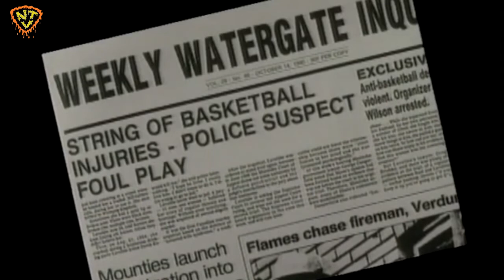NTV Moment of Zen- NIGHT OF THE DRIBBLER (1990)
NTVSportsballWeek bounces on with this NTVMomentOfZen from 1990 Canadian horror-comedy NIGHT OF THE DRIBBLER. A masked killer is offing players on basketball team The Watergate Plumbers one by one! Featuring a heckuva wacky sense of humor, this offering from our neighbors to the north is really something else.